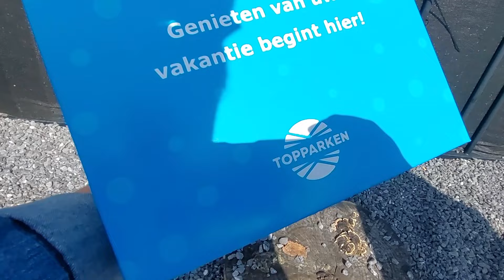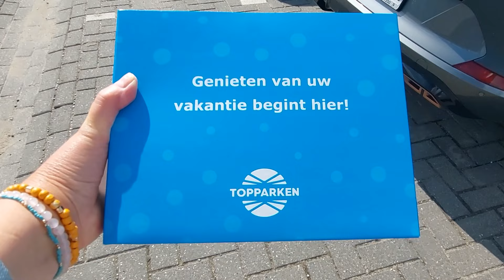Нідерланди 🇳🇱Нове житло українських🇺🇦 біженців І Околиці Амстердама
Нове житло для біженців

Біженці в Амстердамі

Біженці в Нідерландах

Біженці подорожують

Ціни на продукти в Ротердамі

Новости для беженцев

Про карточку для проезда

 беженцы в Нидерландах

Другие видео о беженцах